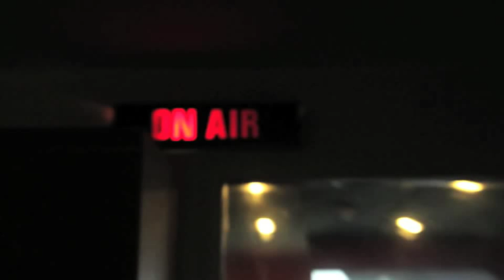Naked Tyrants do FM89 with Aysha Raja!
Join the Naked Tyrants behind the scenes at FM89 with Aysha Raja on the Coffee Republic! We did an interview with her and it went quite 'swimmingly' if we do say so ourselves. If you didn't hear it then this video will only reinforce the amount of fun you missed out on earlier today!